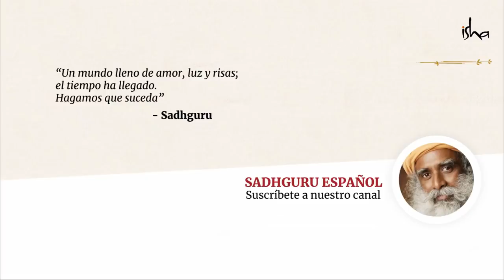¿Por qué Shiva es relevante para ti? | Sadhguru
Shiva, Adi Guru, ¿estos nombres describen a un individuo real o a algo más?
La palabra «Shiva», Sadhguru explica, significa «aquello que no es»: una dimesión que no es de naturaleza física. Nuestros sentidos están equipados para detectar únicamente lo físico, pero el yoga es la herramienta que podemos utilizar para elevar nuestra percepción más allá de esta dimensión.